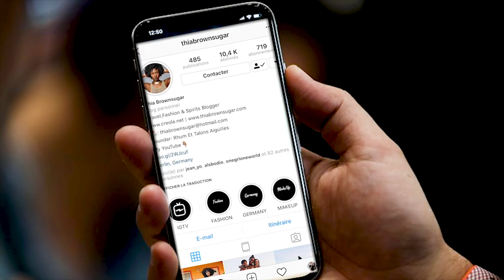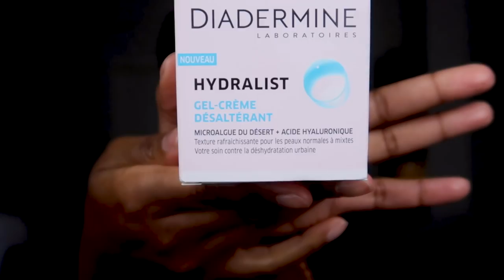Tuto makeup et nouvelle routine soin avec Diadermine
J'ai reçu la nouvelle gamme HYDRALIST de Diadermine. Je vous en parle dans cette vidéo ou vous montre également une idée makeup parfaite pour cet automne.

Crème diadermine
Hydratant-Rafraîchissant-Hyaluronique/dp/B076X1RL66
Masque cocooning
Hydralist Brume Fine Hydratante et non-collante à l'Acide Hyaluronique